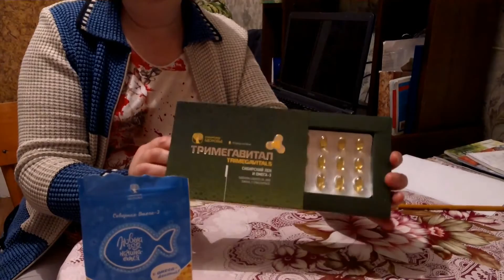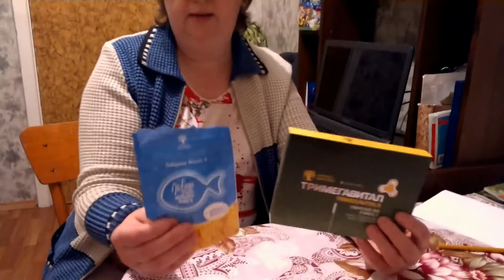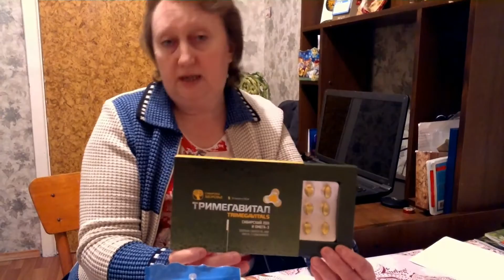Омега-3. Что выбрать!